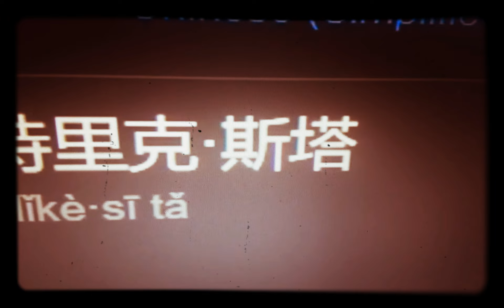Дегенмен осы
КЛУБТЫҢБЮДЖЕТ ҚОРЫ